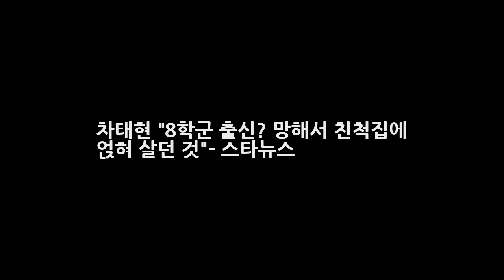차태현 8학군 출신? 망해서 친척집에 얹혀 살던 것- 스타뉴스 뉴스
영화 신과 함께의 차태현 / 사진제공=롯데엔터테인먼트 영화 신과 함께의 차태현이 과거 집안 형편이 어려워 친척 집에 얹혀살았다며 뜻하지 않게 8학군 출신이 된 뒷이야기를 전했다. 차태현은 영화 신과 함께-죄와 벌 개봉을 앞둔 13일 오전 서울 삼청동의 한 카페에서 인터뷰를 갖고 이같이 말했다.